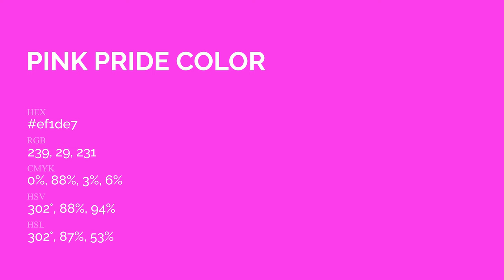Pink Pride color ef1de7 hex Cool Red color ef1de7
What color is Pink Pride ? ef1de7 hex, Cool Red color ef1de7

Hex ef1de7 Color Code is also known as Pink Pride color

Hex ef1de7 Color code in RGB color code model is created after adding 93.73% red color, 11.37% green color and 90.59% blue color.
Hex ef1de7 Color code in CMYK color (process color) code model is generated after subtraction of 0% cyan, 88% magenta, 03% yellow, 06% black.